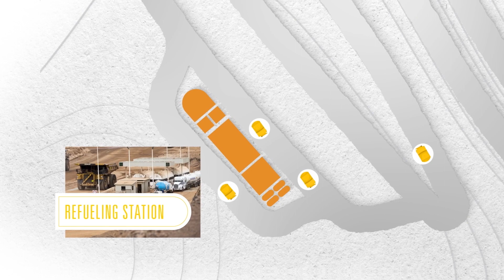Caterpillar Holistic Site Solutions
The energy transition is fundamentally changing how mines around the world will operate in the future. The change goes beyond equipment – it affects people, processes, infrastructure and technology. Watch this video to see how we are addressing all aspects of this transition through our holistic, integrated approach to help our customers build a better, more sustainable world.